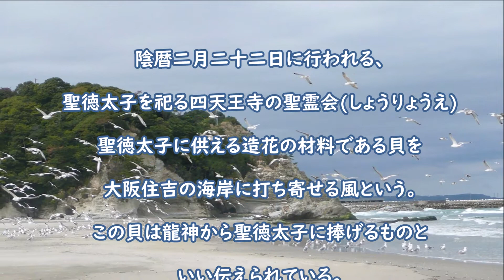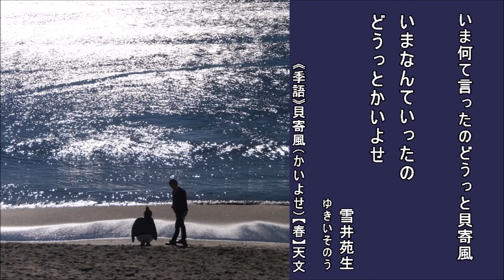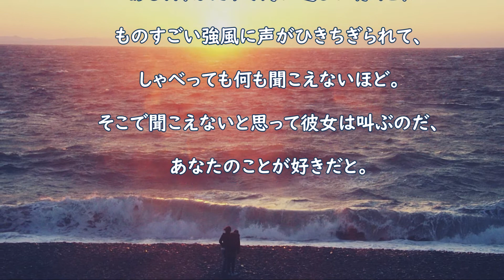2022年4月28日『貝寄風（かいよせ）／雪井苑生』 俳句LOVE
貝寄風や螺鈿の函に文一葉　　雪井苑生
かいよせや　らでんのはこに　ふみいちよう　　ゆきいそのう

貝寄風とは陰暦二月二十日前後に吹く強い西風。
陰暦二月二十二日に行われる、聖徳太子を祀る四天王寺の聖霊会(しょうりょうえ)
聖徳太子に供える造花の材料である貝を大阪住吉の海岸に打ち寄せる風という。
この貝は龍神から聖徳太子に捧げるものといい伝えられている。

貝を吹き寄せるから貝寄風。謂れを聞けば何とも風雅な。
砂浜できれいな貝を拾うのは嬉しい。
何年も前に拾った桜貝など、今でも小さな瓶に入れてとってある。

いま何て言ったのどうっと貝寄風
いまなんていったの　どうっとかいよせ

昔読んだマンガにこんなのがあった。
いつも一緒にいるけど友達としてしか見てくれない彼氏。
田舎に本命の恋人がいる様子。

なので彼女は好きとはいえず、友達として明るくふるまうのだが、
内心は苦しくてたまらない。
ある日、ふたりで海に遊びに行くと、
ものすごい強風に声がひきちぎられて、しゃべっても何も聞こえないほど。
そこで聞こえないと思って彼女は叫ぶのだ、あなたのことが好きだと。

でも実は聞こえていて、後日ゴメン！と言ってふられちゃうんだけど、
何やらユーミンの「潮風にちぎれて」なども思い出し、
失恋の物語として洒落ているなあと、今でも印象に残っている。

ところで海といえば私が住むのは海無しの県。
そういえばずうっと海に行ってない。
ユーミンの曲でも聞きながら海までドライブしたいなあ、と思うこの頃です。

《季語》　貝寄風（かいよせ）　【春】　天文　　雪井苑生

俳句・エッセイ・写真＆ナレーション：　雪井苑生